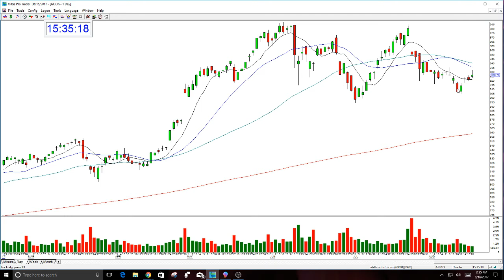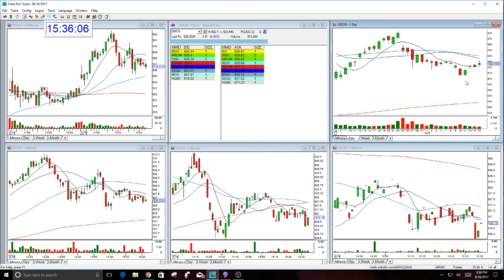GOOG OPTION CALL REVIEW-8-16-2017